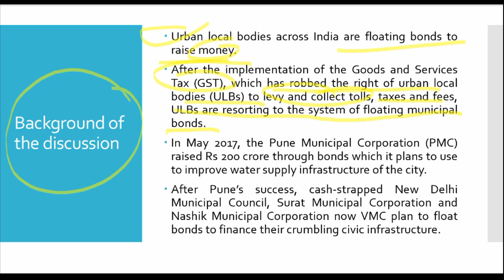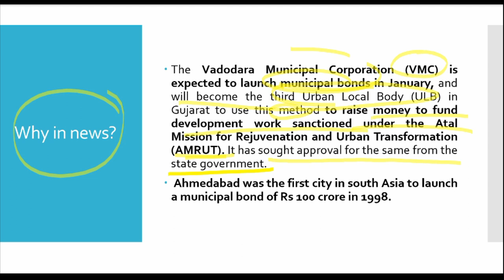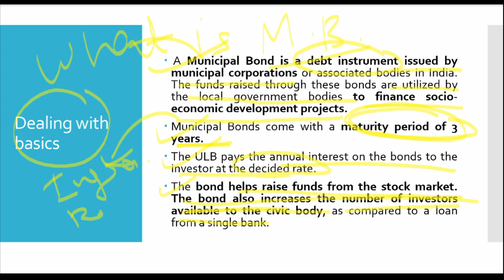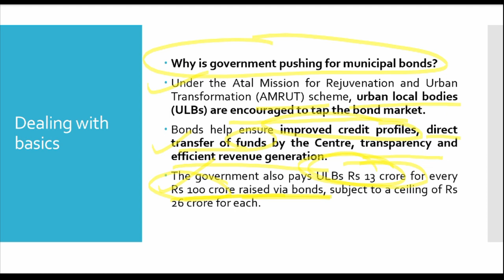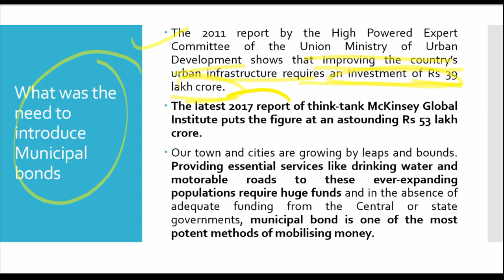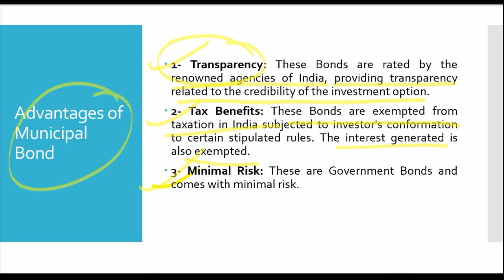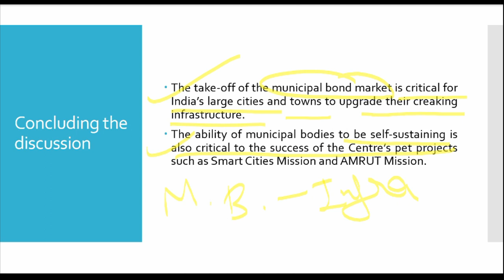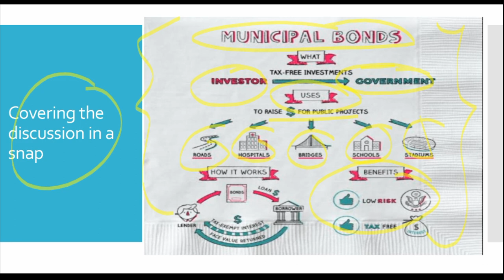Municipal Bonds | Chanakya's Daily Topic Analysis in English for IAS/PCS/UPSC| 25.12.2020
Today's Topic
| Municipal Bonds |